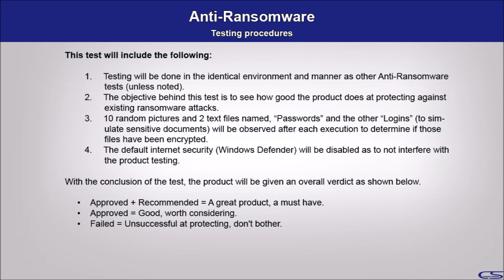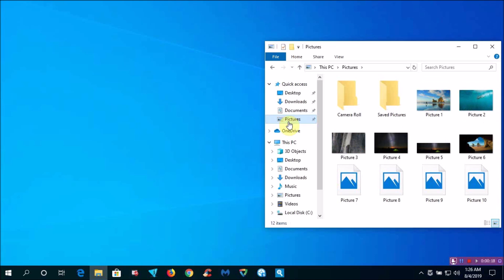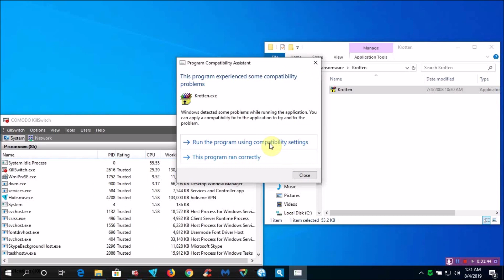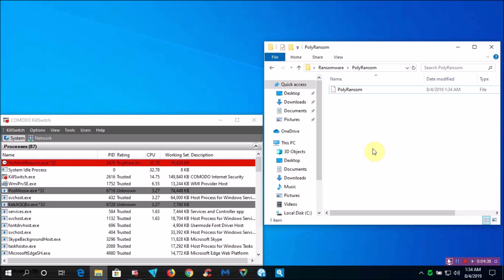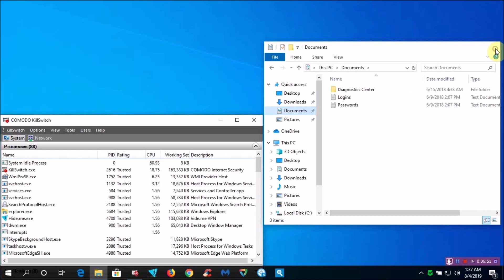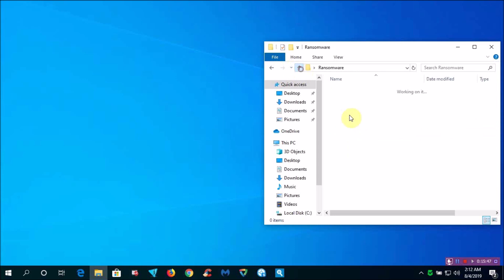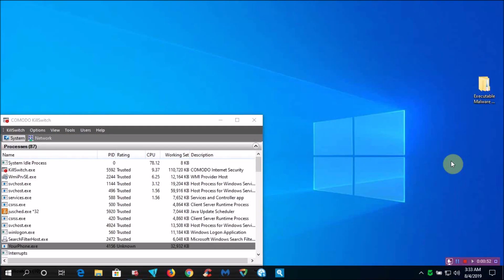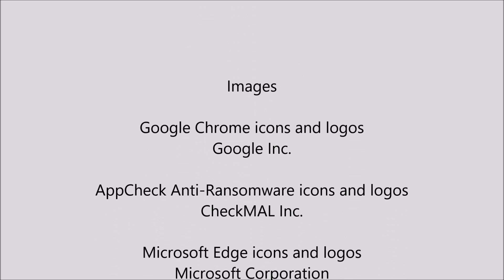CheckMAL AppCheck Anti-Ransomware 8.4.19